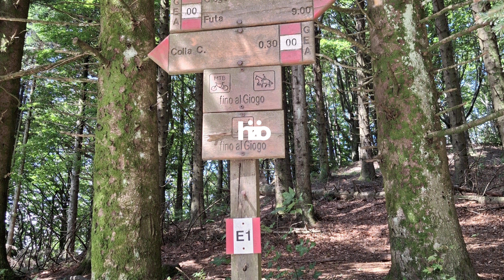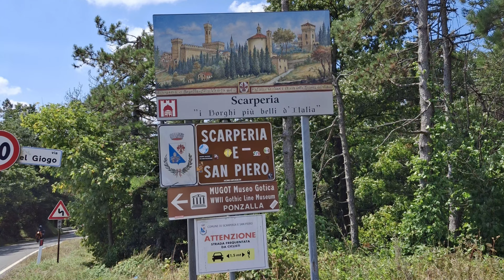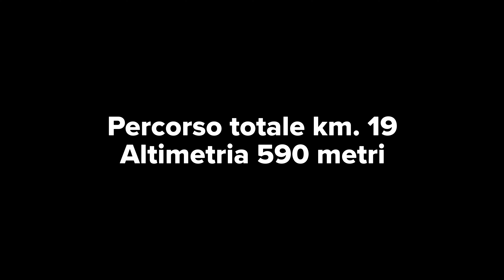Prato all' Albero - Passo del Giogo - Prato all' Albero in mtb